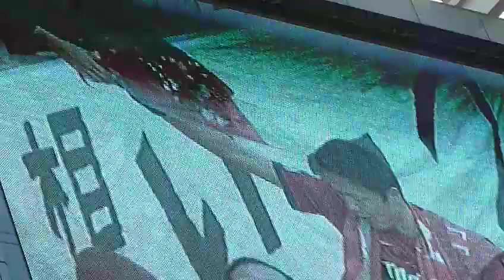大岩剛引退セレモニー♪いつも全力のプレー興奮を感動をありがとう☆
鹿島アントラーズの大岩 剛選手 が2010シーズンをもって現役を引退することになりました。絶対に勝ちたいうおぉ～
2-1で鹿島の勝利
12月25日の天皇杯準々決勝・名古屋グランパス戦（カシマ）終了後に、引退セレモニ­ーおよび記者会見を行いました。
まだ戦いは終わっていないと言う言葉が、とても印象的な素晴らしいセレモニーでしたよ☆